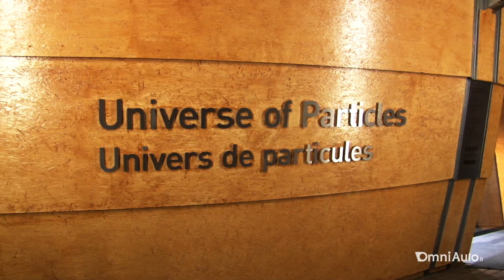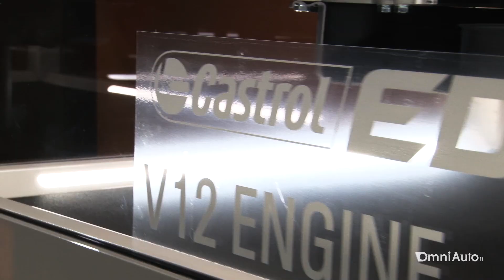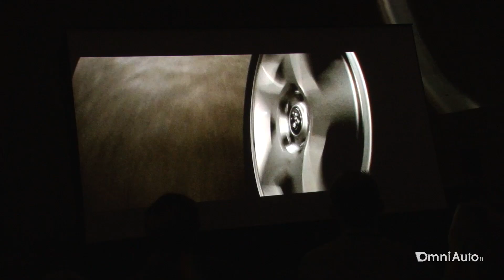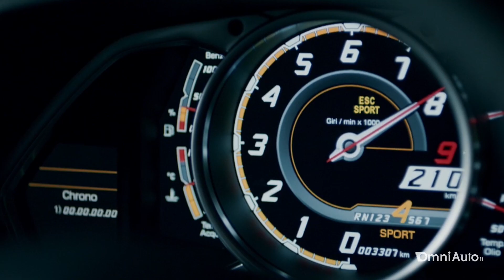Castrol Edge, al CERN di Ginevra l'olio motore con particelle di titanio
Un olio lubrificante per automobili al CERN di Ginevra. L'accostamento può sembrare pretestuoso, ma Castrol ha le sue buone ragioni per tirare in ballo il tempio della fisica mondiale, quanto meno metaforicamente. Perché il nuovo Edge Titanium promette un salto di qualità per certi versi epocale in materia di efficienza di lubrificazione dei motori. E proprio come accade all'interno degli acceleratori del CERN, è una questione di particelle... [Per saperne di più